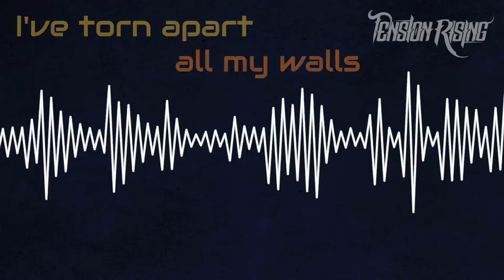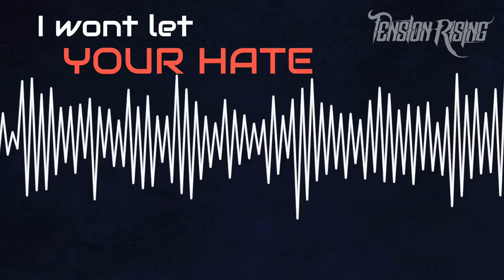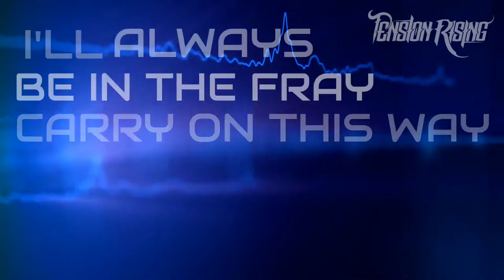Tension Rising - No Tears Shed (Official Lyric Video)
From the new album, PENUMBRA.

After a 5 year hiatus and some personnel changes, NYC metal band Tension Rising
is back with a new full length album, PENUMBRA. The album features 10 songs including "Doomsayer" and "No More Goodbyes".
The band has been preparing playthrough and lyric
videos in lieu of not being able to perform shows due to the COVID19 pandemic.

Vocalist Chris Garrigan says “It's been awesome to finally get back together and create some
new darker and heavier music. PENUMBRA is about our chance to reinvent the band's sound.”

Bassist Alex Repetti adds “Shortly after joining the band, we had to go on a long hiatus for
personal reasons, but now we're back, and I've had a great time bringing my style into the fold.
This album is streamlined in such a way that the band is really showing you what we're made of.”

“Some really refreshing metal, nostalgic yet novel!”
-Alex Raykin (Thriving Rockstar Podcast)

“Great stuff. Hope to see you going strong...”
-Kevin Kohlase (Sonic Asylum Radio)

"Digging the songs. Great artwork!"

-Metal Maiden Vicki (Sonic Asylum Radio)

For fans of Trivium, Avenged Sevenfold, and Godsmack.